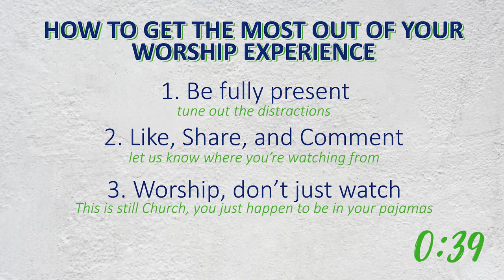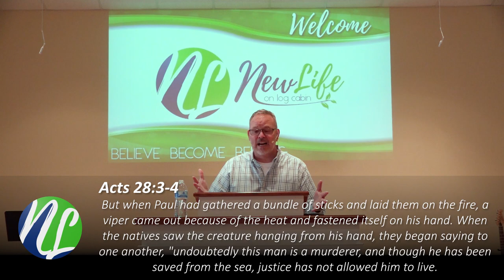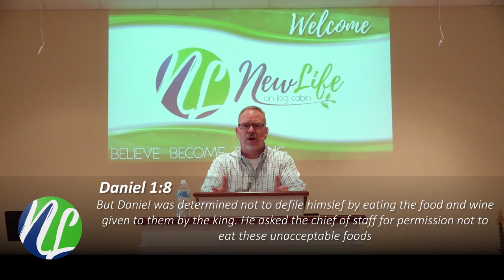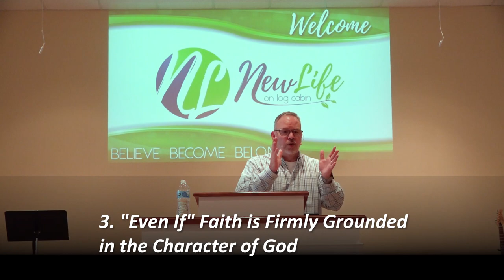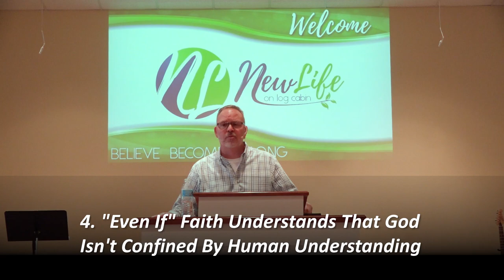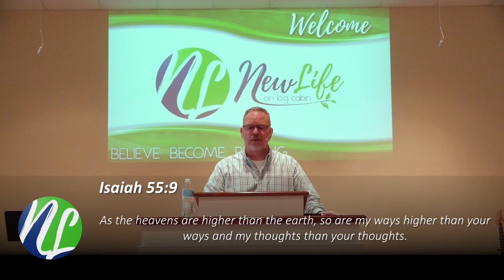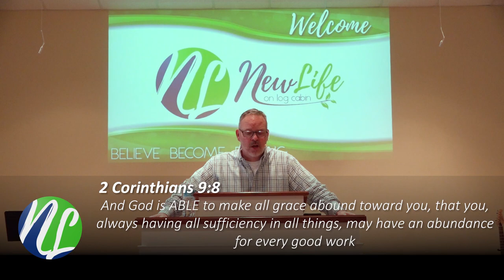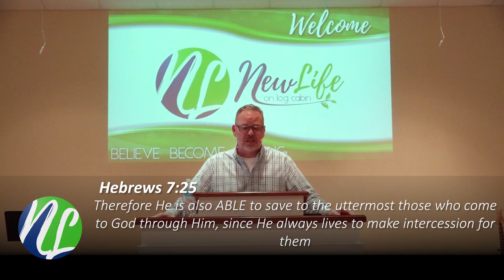What if... No! Even if - Pastor John Milam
What do you do if God doesn't do what you need? What if He doesn't do what you expect or what you prayed for?

"What if.." faith vs. "Even if..." faith. Find out the difference now.

If you are new here, please fill out this short form so that we will be able to follow up with you. Everyone that completes this form will receive a small gift as our way of saying "Thank you".

We hope that this sermon encourages you and that you have a blessed day!